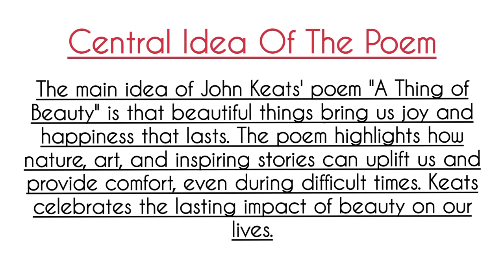Class 12 English Central Idea || A Thing Of Beauty(John Keats)Poem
Cheers!